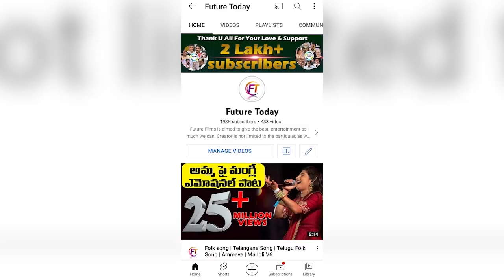రోజా నీ ఫిలిం బయట పెట్టమంటావా | Janasena Rayapati Aruna Challenge To Minister Roja